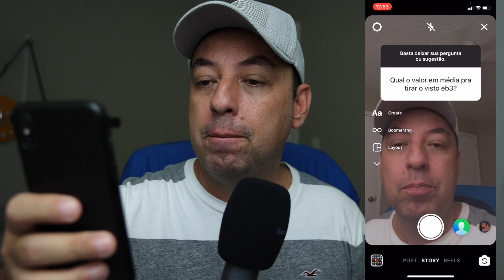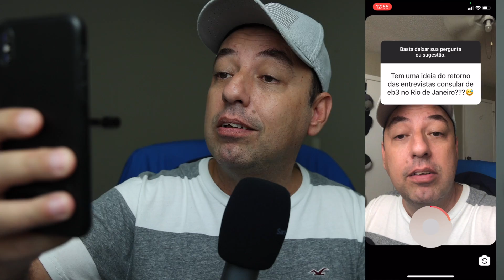EB3 Negado Sumariamente, Imigração, Timeline Consular, Luis Miranda, Inglês, Instagram - News #21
Mais uma edição recheada.